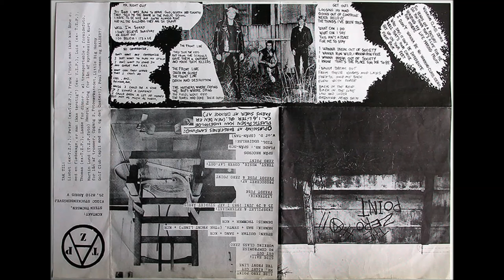The Zero Point - HA!!! Ep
01. Mr. Right Guy
02. The Front Line
03. Get Out
04. No Compromise
05. Working Class Zero